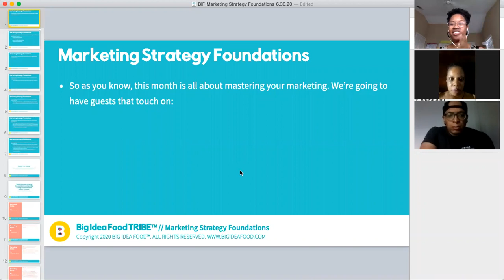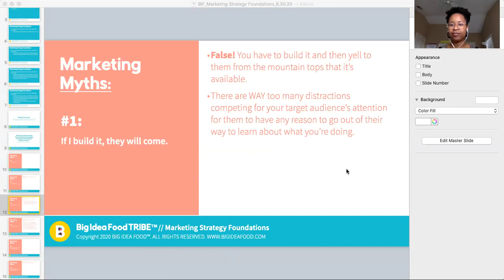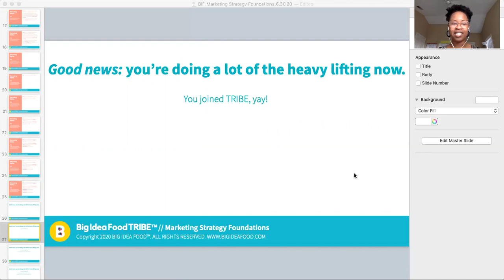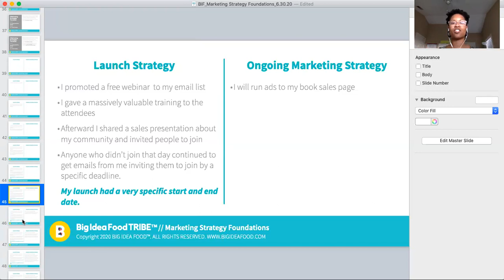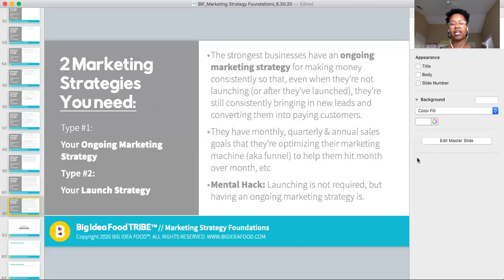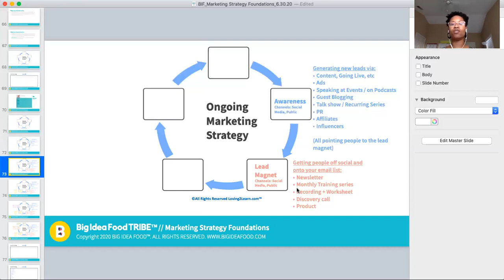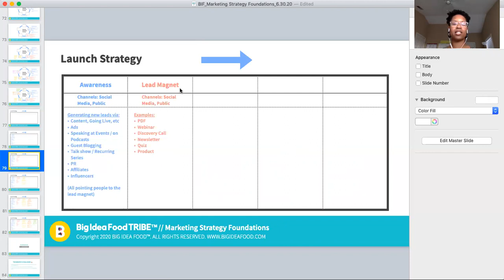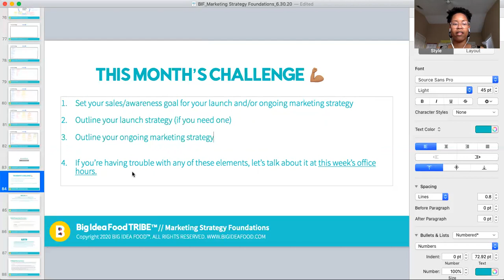Marketing Strategy Foundations w/ Marlena Banks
Marlena Banks is the founder of Big Idea Food™, a Christian media brand that produces faith-fueling content for entrepreneurs & creatives. Since releasing the Big Idea Food™ book, a down-to-earth, devotional for entrepreneurs in 2018, she's continued to grow the brand's offerings to include a weekly devotional newsletter, edge-snatching social media content & a growing membership community.

When she’s not speaking at inspirational events, you can find her coaching & curating expert-led trainings for her tribe of early-stage founders inside the Big Idea Food™ community to help them launch & grow their big ideas into the influential businesses God has called them to be. Her ultimate mission is to elevate the influence of more Christian creators so that, together, we can positively impact our world at the level God intended.

Marlena's training covers:

- Marketing mindsets to help you reframe your thinking around marketing
- The two types of marketing strategies every business owner should create
- Answers & encouragement for why your marketing efforts may have failed in the past & how to avoid it in the future
- Foundational ideas & tactics to get you started with developing your marketing strategy

Join Big Idea Food™ TRIBE for more community & support for Christian founders.